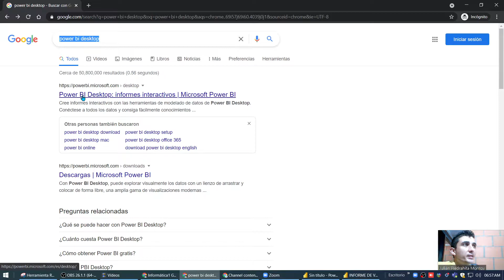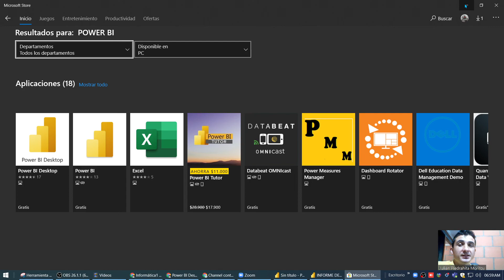Instalar Power BI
Enlace para acceder a archivos